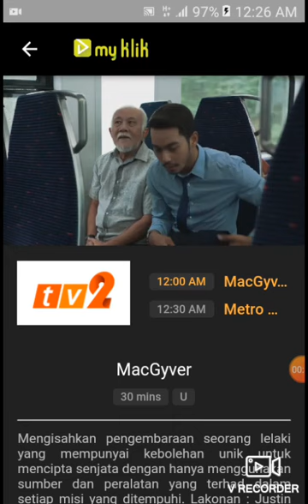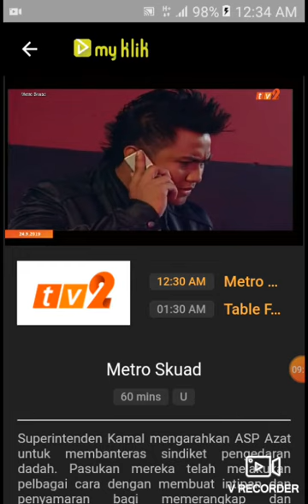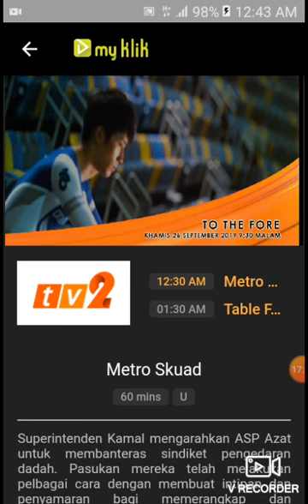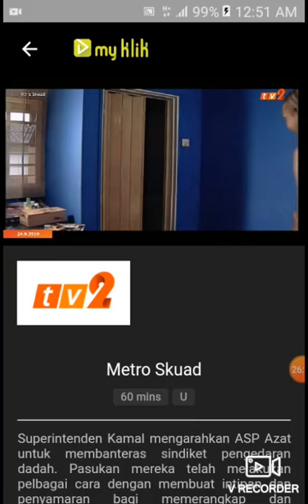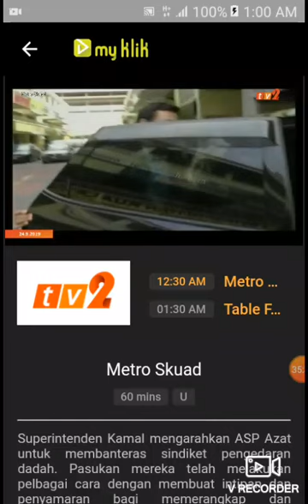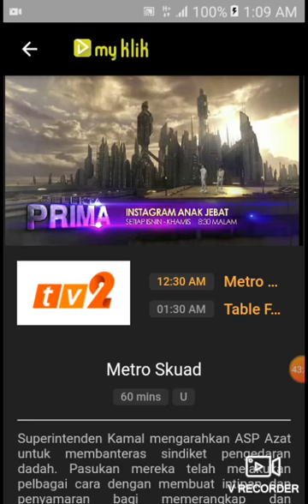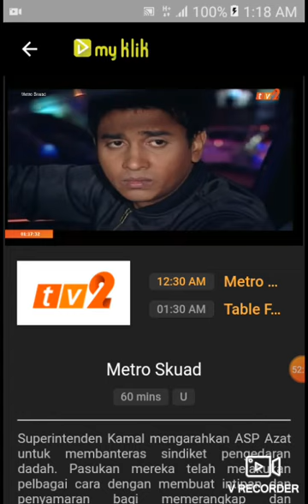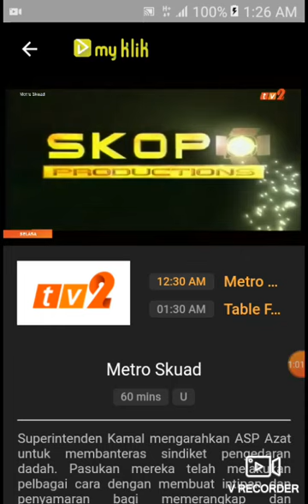Metro skuad tv2